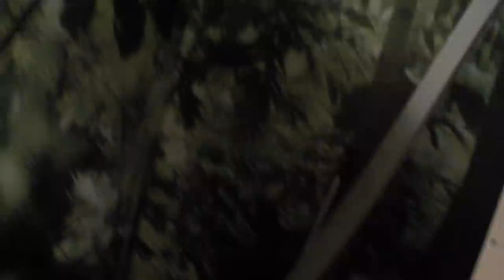CT Bucket List Day 2 - Beardsley Zoo: Rainforest Exhibit pt2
It's the final countdown before my impending move to a new home in Washington state, and my girlfriend and I are hitting up all of our favorite spots in southwestern Connecticut before we leave! It's the CT Bucket list of our favorite places; you should probably check some of these out if ever in the area!

is the SOURCE for my new content!